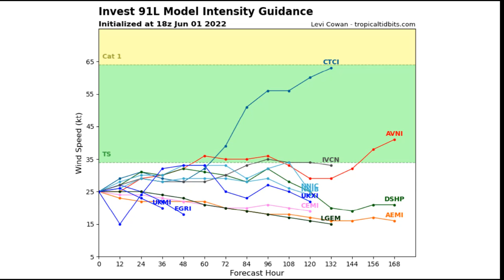Remnants of Record-Shattering Hurricane Agatha to Redevelop/Impact Florida with Tropical Cyclone!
Follow @PhantomWeather on Twitter!

Until next time Phantom Squad!!

***When severe weather threatens, always seek professional guidance in a dangerous or life-threatening weather situation***